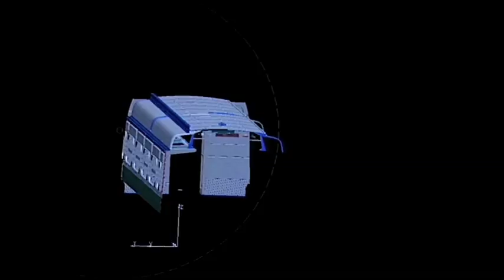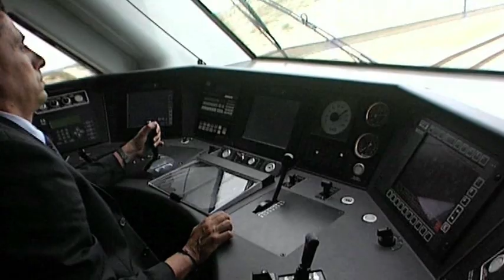ICEX - Spanish high speed (AVE)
Spain has the leading technology in railway construction, infrastructure development and road signs